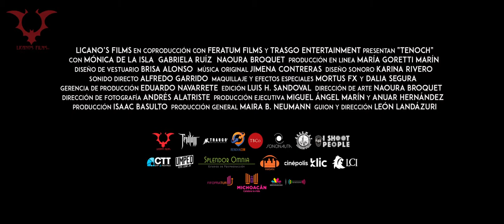Tenoch | Trailer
Tenoch | León Landázuri | CDMX, México | 2021

Segunda Edición ANIMAL Film Fest
Selección Oficial / Official Selection 2021
Cortometrajes Mexicanos / Mexican Short Films

Escritor: León Landázuri; Productora: Maira B. Neumann; Reparto: Mónica de La Isla, Gabriela Ruiz, Naoura Broquet.

María está a punto de dar a un hijo bastardo, asustada y sola busca ayuda con Tenoch, la vieja partera del pueblo.

Maria is about to give a bastard son, scared and alone seeks help with Tenoch, the old midwife of the town.